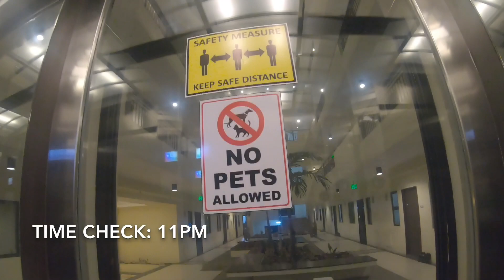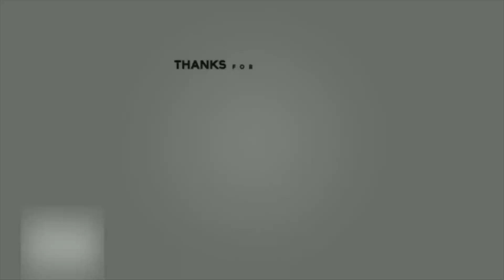Maulan na byahe l Electric Scooter l Honest Review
Drove from Mandaluyong to Pasig back and forth with full charged battery. Sinubukan ko din po siya sa basang kalsada after ng ulan to check kung pwde siya mabasa ng matagal and kung reliable ba siya kapag biglaang ulan.

More test drive pa! Para malaman tlga natin kung gaano ka reliable yung mga ganitong affordable escooter and if its something I could recommend to everyone nagusto makatipid.hehe